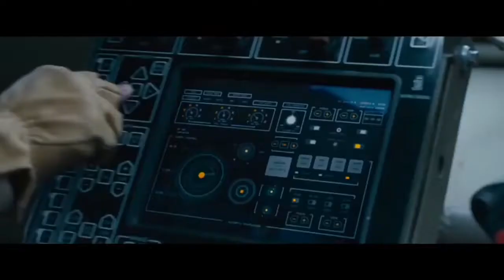Good Life - FAST AND FURIOUS 8